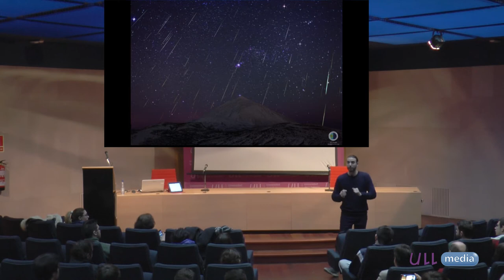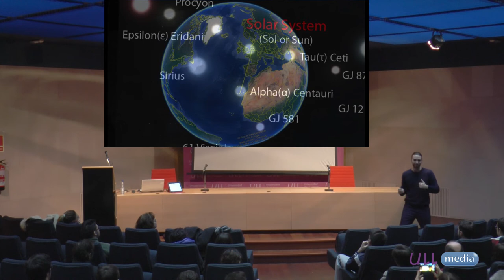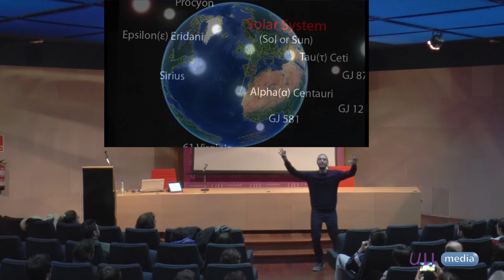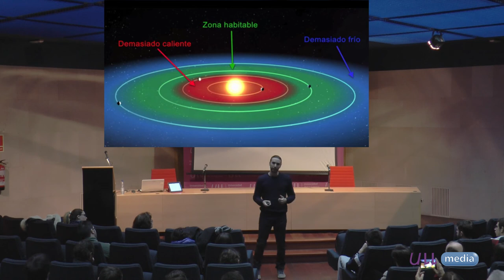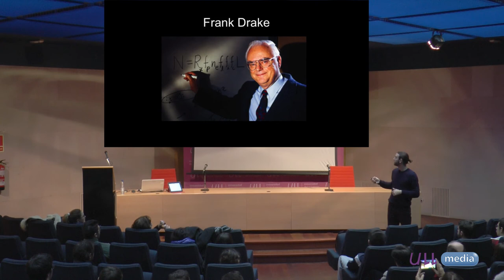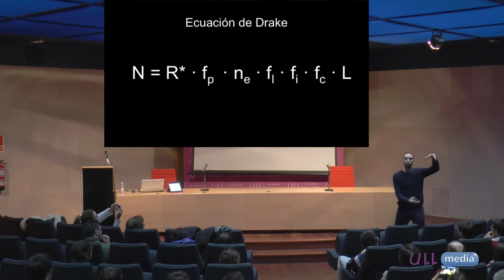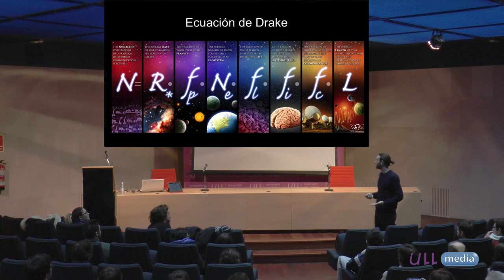¿Por qué se escuenden? - Fisquito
?Por qué se escuenden? Joshua Barrios.

Un Fisquito de Matemáticas, Sexta Temporada, Día 01/03/2018, Aula Magna de las Secciones de Matemáticas y Física de la ULL.

Creative Commons (Reconocimiento - No comercial - Compartir igual - Sin obra derivada)